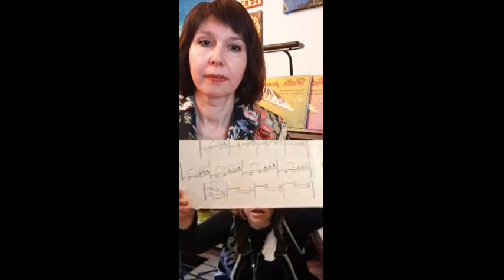Прямой эфир с Irina Mints на инстаграм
Секреты фортепианной педагогики от Ирины Минц